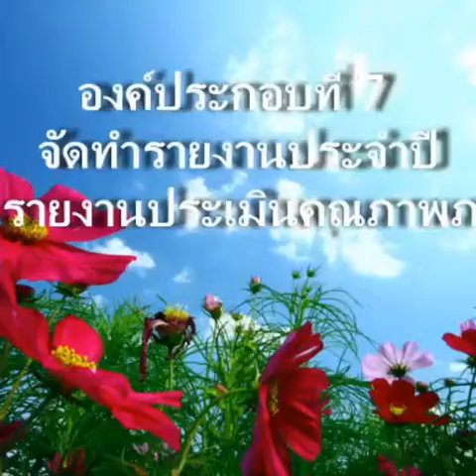องค์ประกอบที่ 7 จัดทำรายงานประจำปีที่เป็นรายงานประเมินคุณภาพภายใน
รายงานการดำเนินการ
ตามระบบการประกันคุณภาพในสถานศึกษา 8 องค์ประกอบ
ของ. โรงเรียนวัดตรีบุญญาราม สพป.สบ.1